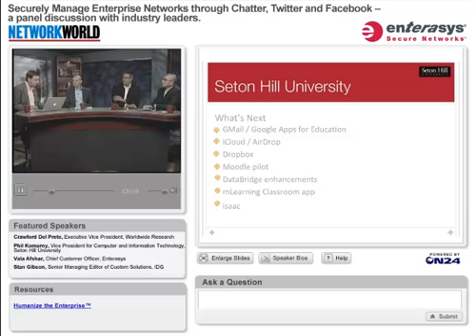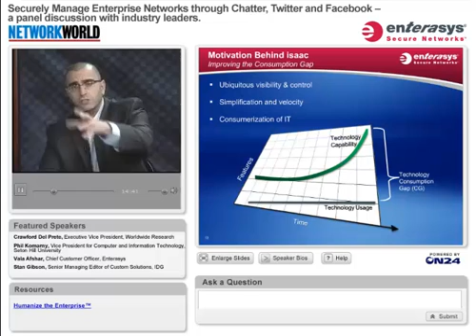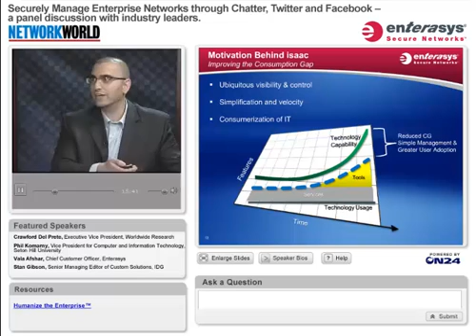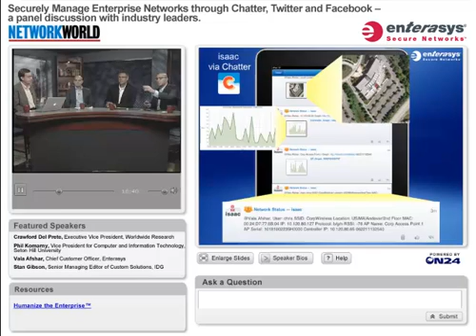Enterasys isaac demonstration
From a Network World webcast, a demonstration of issac, a social media interface to your network management system, allowing IT to control and receive alerts from anything connected to the network via Twitter, Facebook and Salesforce Chatter.